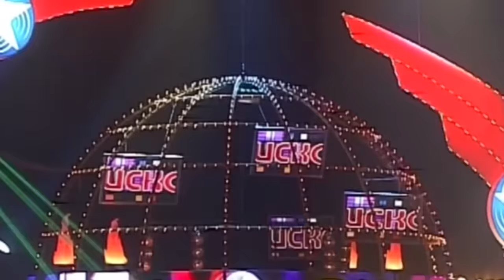DISCO 80's - TOP 20 BEST SONG's | Лучшие песни Дискотека 80-х Авторадио. Вспомни и Танцуй!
01. JOY – Touch By Touch 00:00
02. BAD BOYS BLUE – Pretty Young Girl 05:10
03. SABRINA – Boys 08:24
04. RADIORAMA – Yeti 11:46
05. RIGHEIRA – Vamos a La Playa 15:29
06. SANDRA – Maria Magdalena 18:37
07. MR. ZIVAGO – Little Russian 22:23
08. RICCHI E POVERI – Cosa Sei 26:00
09. SAVAGE – Only You 29:45
10. LIAN ROSS – Say You’ll Never 32:31